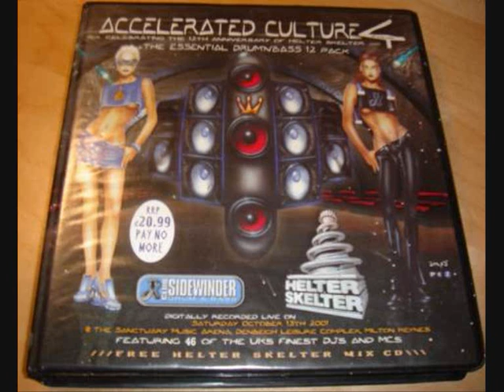PART 4 OF 4 DJ KRUST @ ACCELERATED CULTURE EVENT 4 (2001) DRUM & BASS